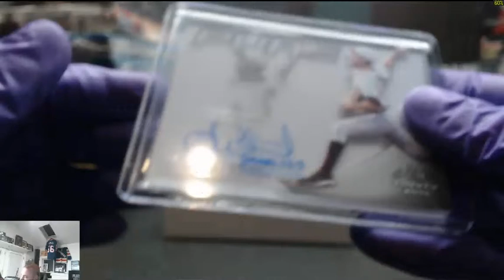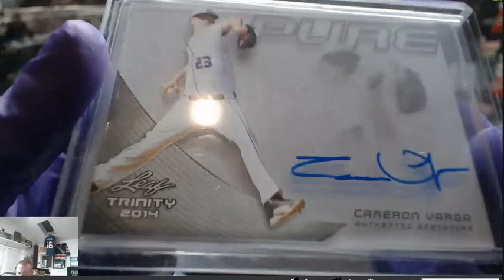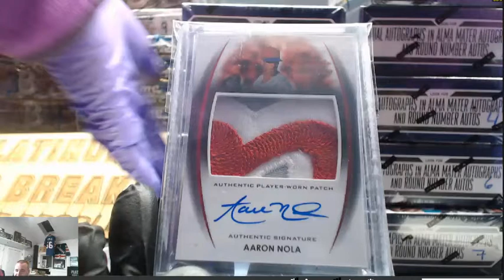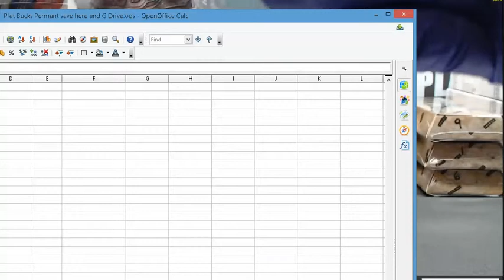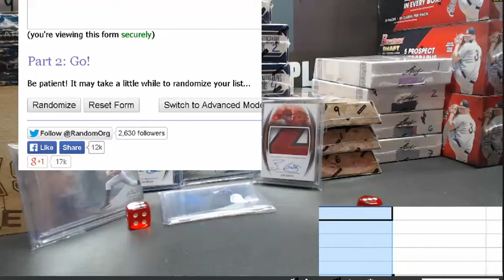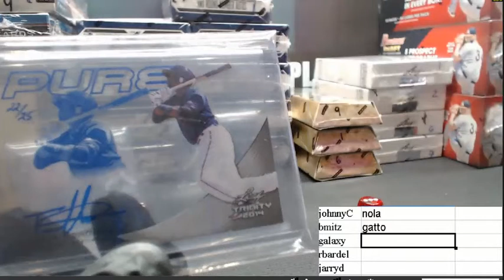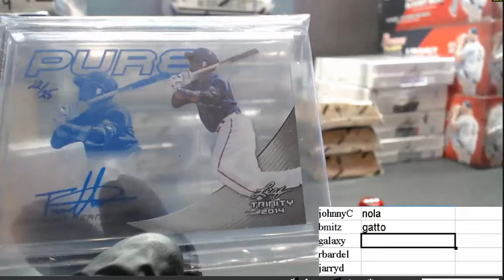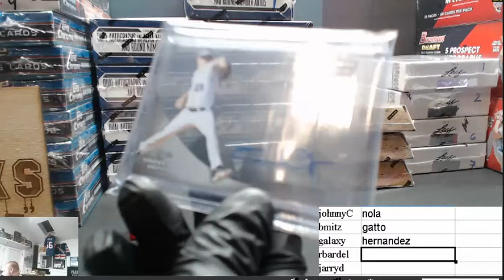Jan 29th 2015 Trinity Box Hit Draft #2